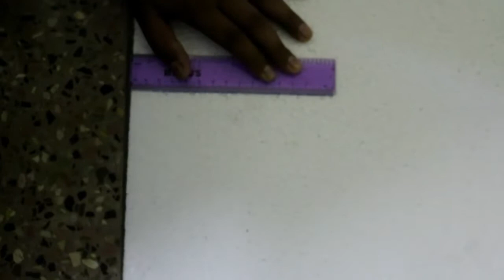ഒരു thermocol കൊണ്ട് ഒരു അടിപൊളി ❤ MINI POND | HOW TO MAKE A MINI INDOOR POND OUT OF THERMOCOL